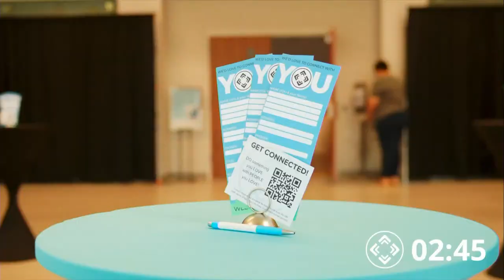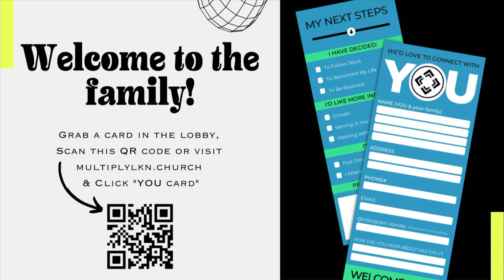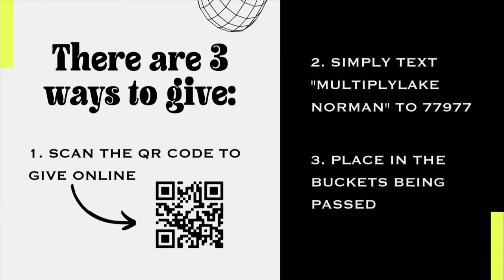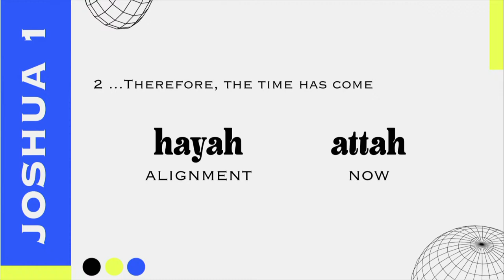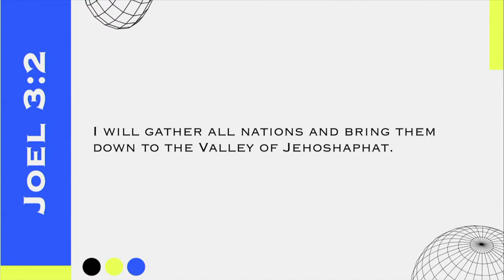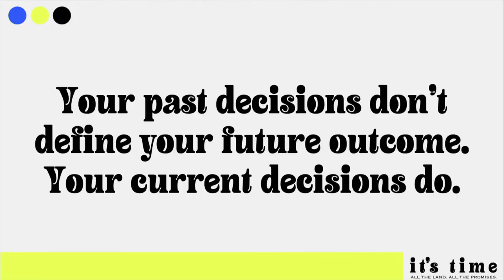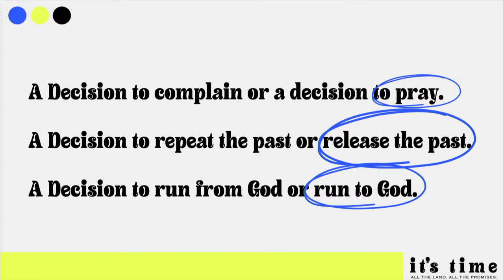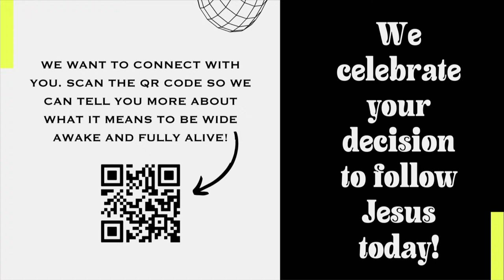Multiply Lake Norman | Sunday Service